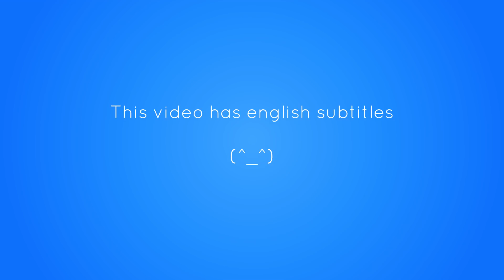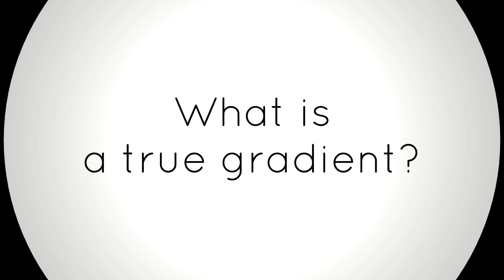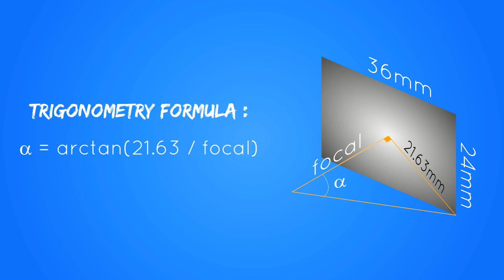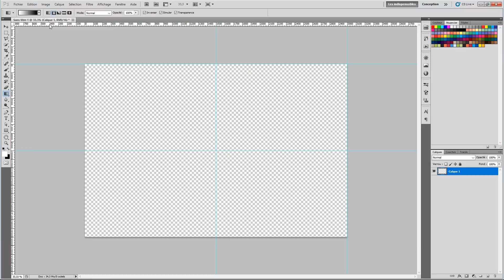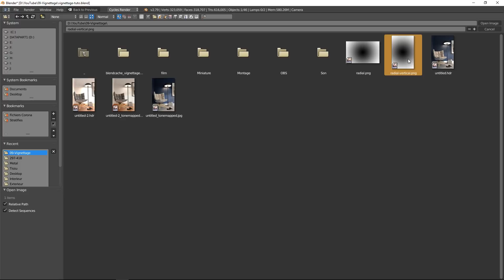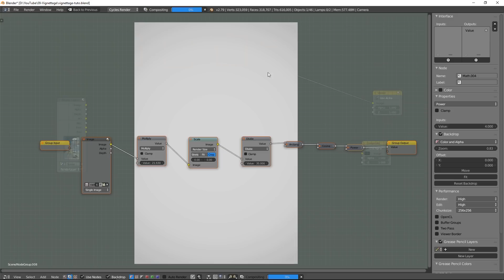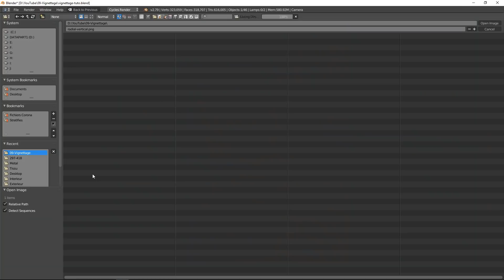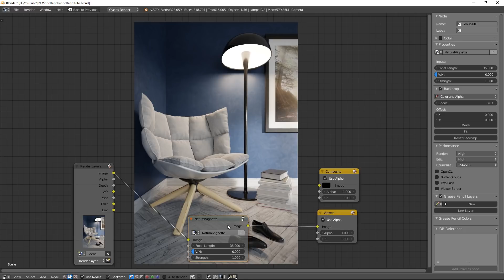Realistic Vignette - Blender Tutorial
Tutoriel Blender sur la post production. Découvrez pourquoi les procédés classiques ne sont pas très correctes et apprenez à réaliser un vignettage naturel physiquement correcte.
Le vignettage est un défaut de la caméra que l'on reproduit en post-production.